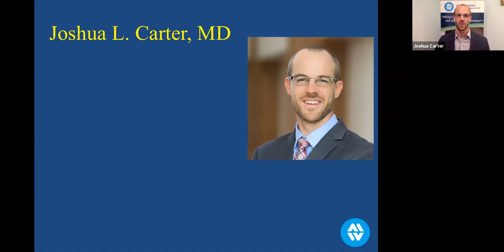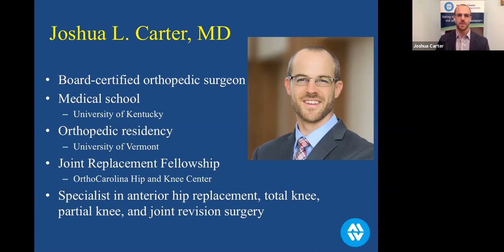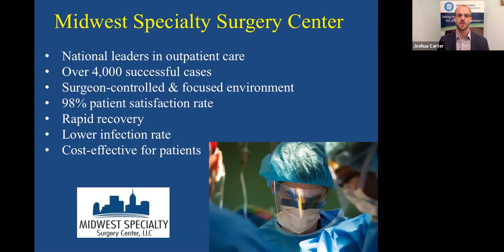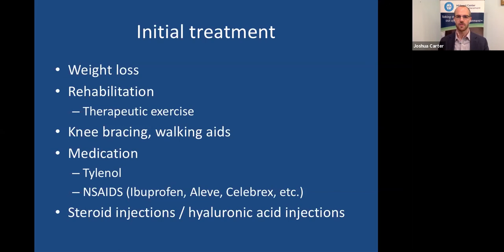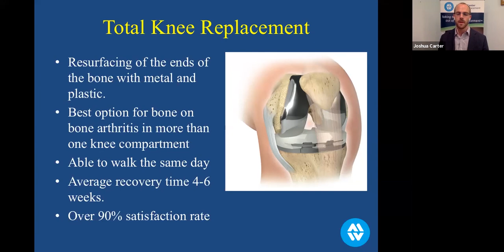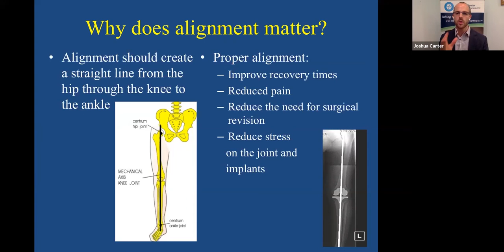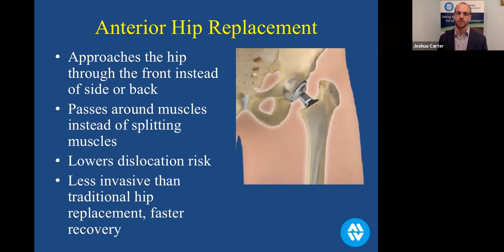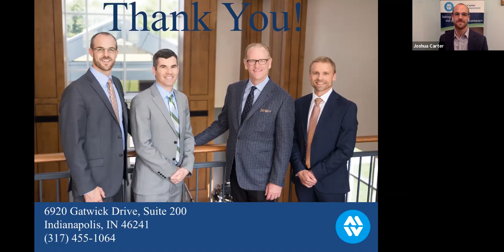Joint Pain Patient Seminar with Dr. Josh Carter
A Virtual Joint Pain Seminar hosted by Dr. Josh Carter, board certified orthopedic surgeon at the Midwest Center for Joint Replacement. Learn how new technologies can improve the way we approach joint replacements and listen to Dr. Carter address questions from the audience relating to their knee or hip pain.